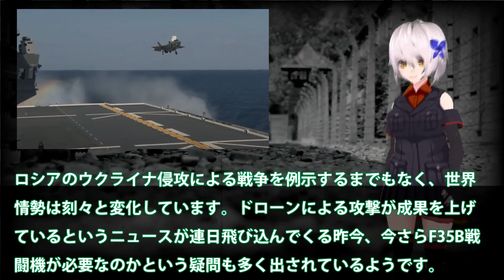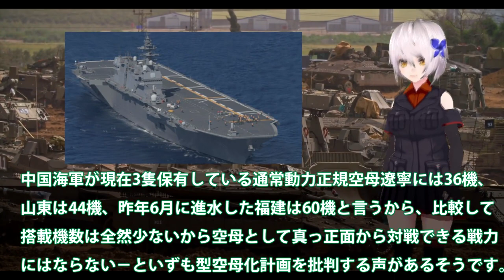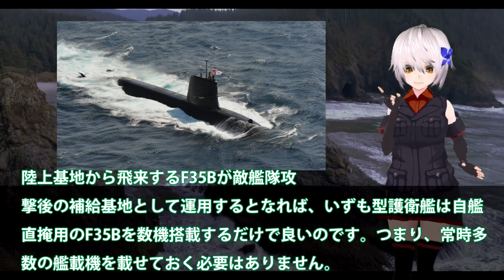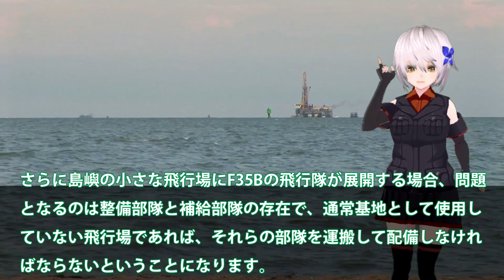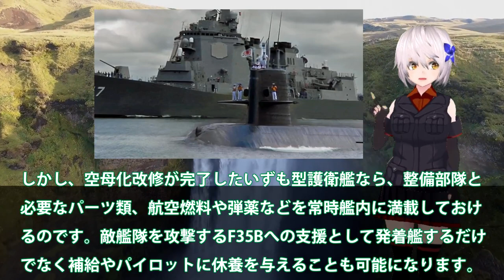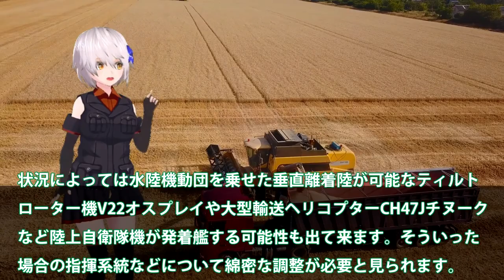空自ついに本気F35Bいずも着艦か！STOVL機着艦にまさかのシステムが・・・海自甲板温度1800°で空自待つ？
関連動画
他国の哨戒艦と徹底比較・海自の新型哨戒艦は巡視船以下の軽武装【ゆっくり解説】【弾丸デスマーチ】

引用・転載「出典：海上自衛隊ホームページ」
引用・転載「出典：航空自衛隊ホームページ」
引用・転載「出典：陸上自衛隊ホームページ」